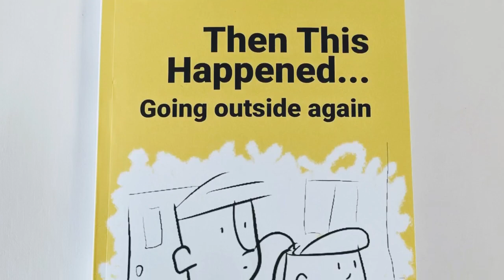Stephen Gilpin: Cartoonist and illustrator - Tom Ray's Art Podcast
On this podcast episode, I meet Stephen Gilpin. Stephen Gilpin has been working professionally as an illustrator since 2001. He’s illustrated numerous picture books, chapter books, graphic novels, and illustrations for a host of clients including Disney/Hyperion, Simon and Schuster, Harper, MacMillan, Scholastic, and others. Since 2016 he's done a regular comic strip page for Scout Life (Boys' Life) Magazine.

We talk about how Stephen is currently trying to break out with his own comic ideas these days and trying to set their own path.

📙 Get my new webcomic book
"Then This Happened... Going outside again" on Amazon